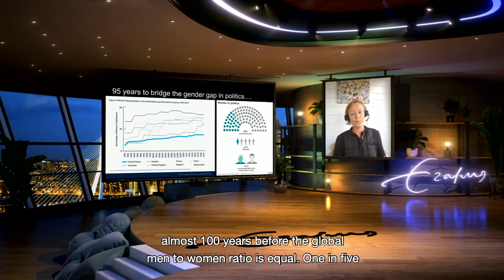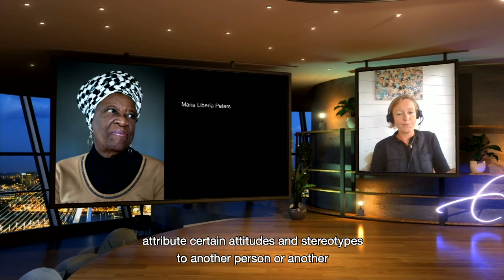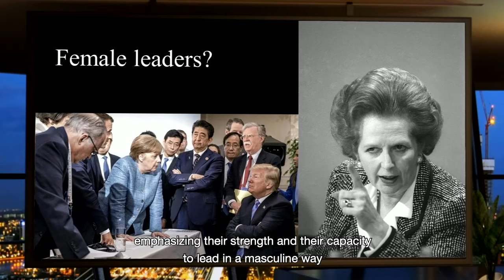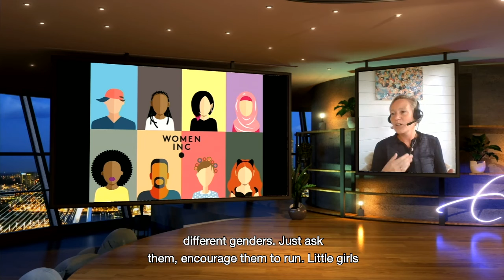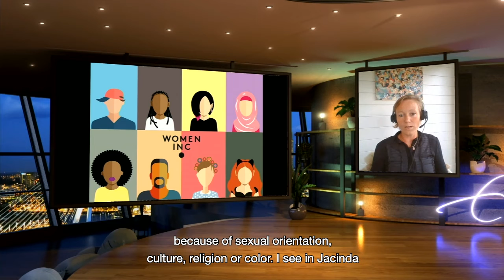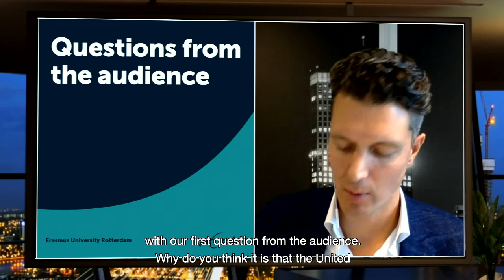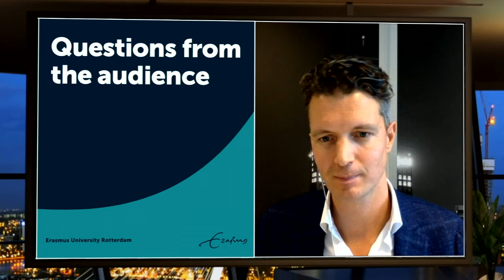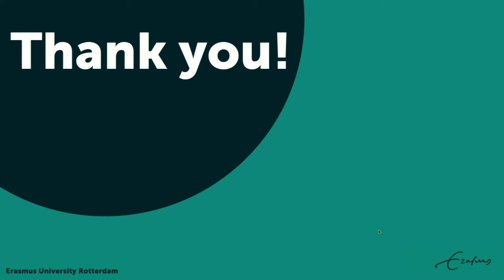Erasmus Alumni Lecture - Ody Neisingh - WOMEN INC.